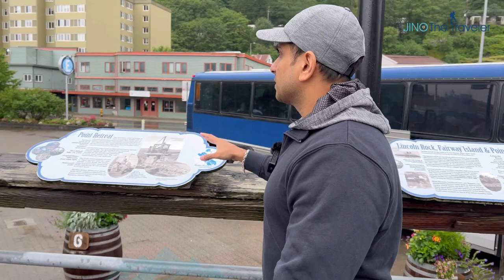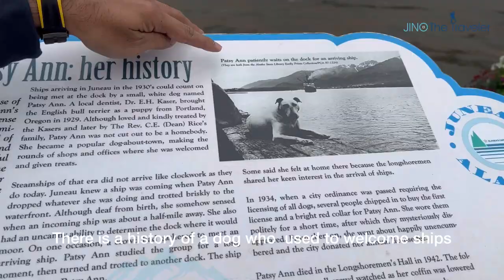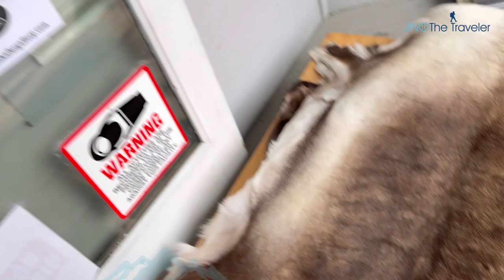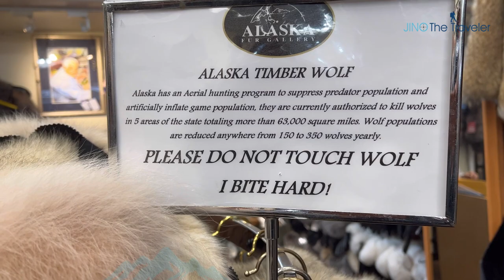ALASKA / episode 01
TRAVELLER**..hi all my viewers.. first of all my name is JINO JOSEPH receding at Thevara in Ernakulam district. From childhood onwards my dream was to travel around the world to meet people and their cultures, their traditions and their food styles. many years later, after my schoolings, i found a job suitable for me which was working on a ship. i joined
CARNIVAL CRUISE LINES on nov 2011. i visit many countries around the world on ship especially USA, CANADA, AUSTRALIA, NEW ZEALAND so and so.. it took too late to start a youtube channel for me. after completing 10 successful years in my well known company, i started a youtube channel last year during pandamic lockdown back home kerala in INDIA. Now i am warmely welcoming all of